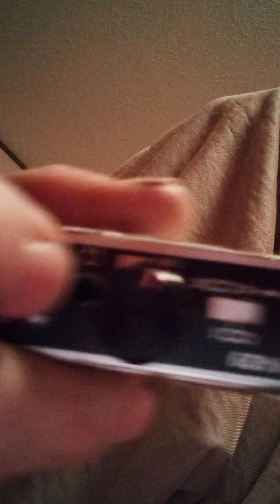amplifier information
this is the type of amplifier that I use is one like you will buy off Amazonit's for a contact Mike is approximately 5 volt DC it has a 25000 audio gainsorry I forgot to mention the reason I'm wearing this material is not to make
 me look crazy in this video that is a metal metallic type material I have over my head in the video called called silver somethingI can't remember the name of it but anyway it's $50 a square yard it supposed to repel microwaves and electromagnetic waves it helps when I get microwave by the Perps
 to prevent migraine headaches